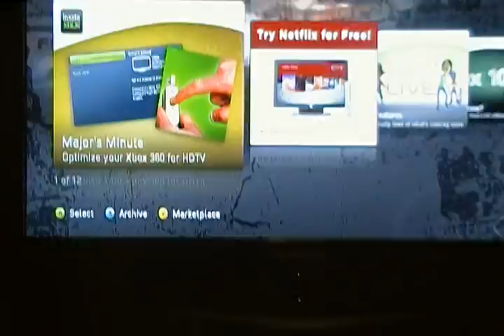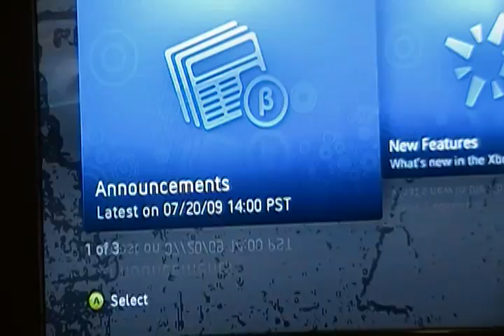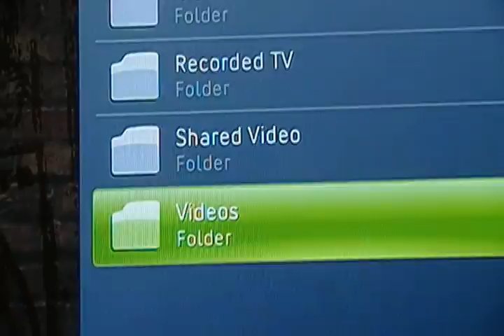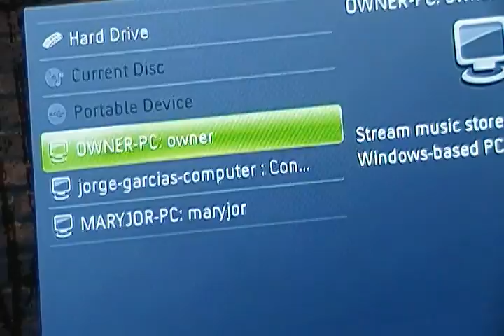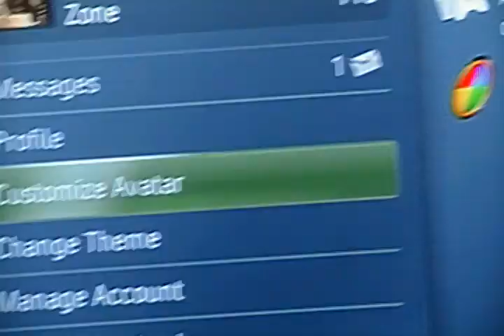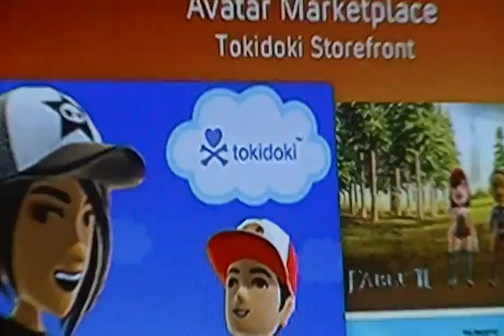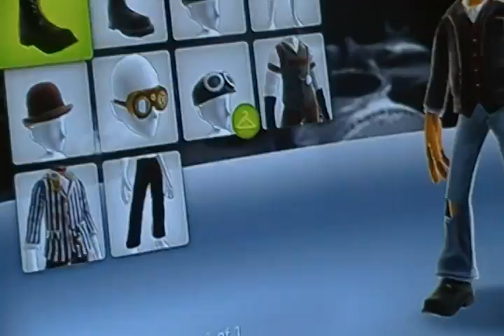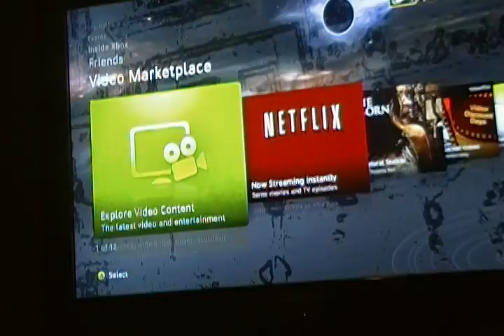My Xbox Live Dashboard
This is the setup of my xbl dashboard. all customize baby. anyway this is also a sneak peak at the new update coming out in august 11 2009. not the facebook,twitter and last fm. apps but the netflix and avatar market place add on. which is still cool. tell me what you think.. peace